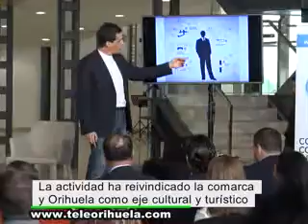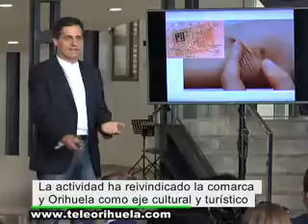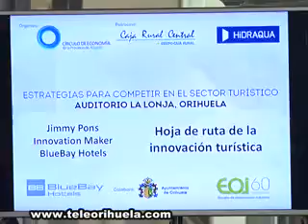Una jornada marca el futuro de la Vega Baja como destino turístico